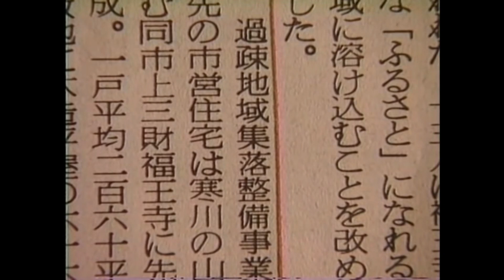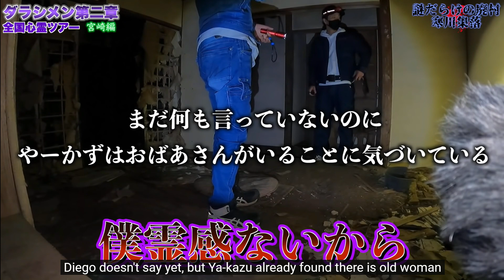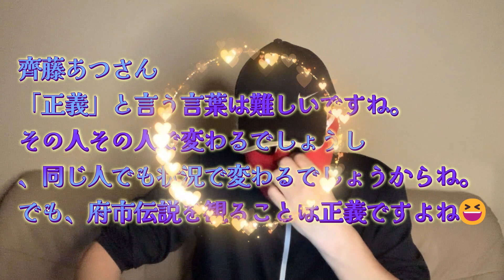日本最怖の廃村の原因！過去！何故を徹底究明！その村の驚愕の真実が判明！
心霊ユーチューバーがこぞって向かい最強に恐ろしいと有名な寒川集落！限界集落になり今は廃村になったこの村を徹底的に調査して判明した驚愕の事実とは！